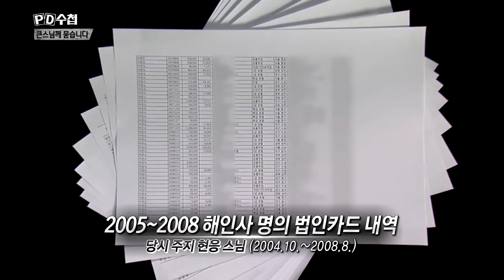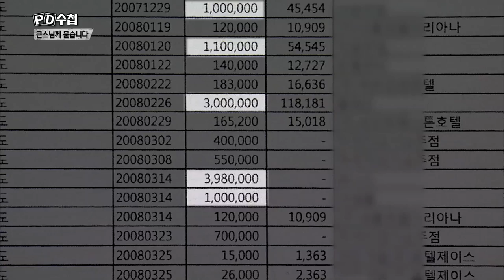해인사 전 주지스님의 특별한(?) 회식자리